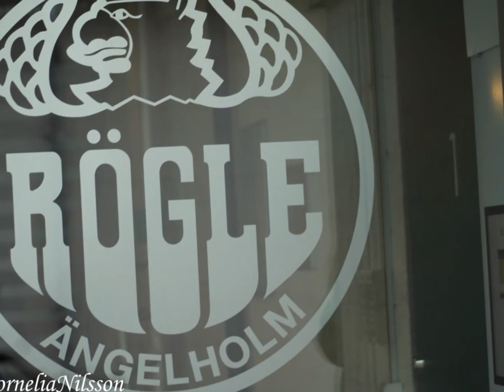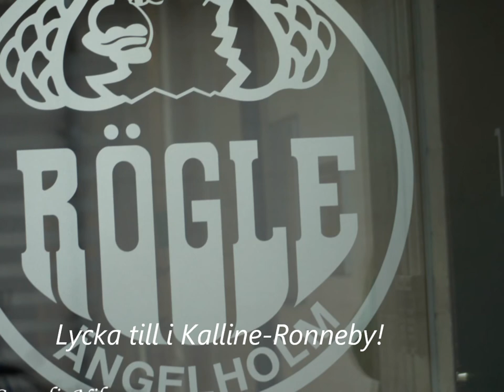Hejdå Alexander Lindqvist Hansen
Alexander/Flash har lämnat klubben i sitt hjärta, Rögle för spel med Kallinge-Ronneby.